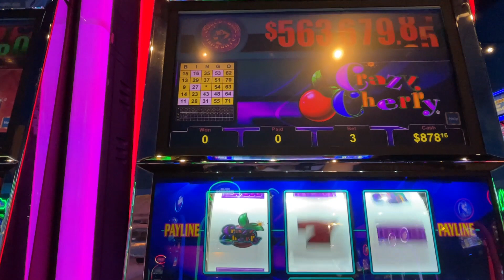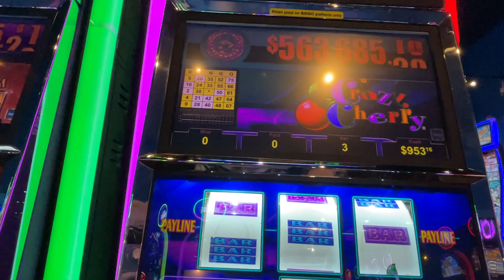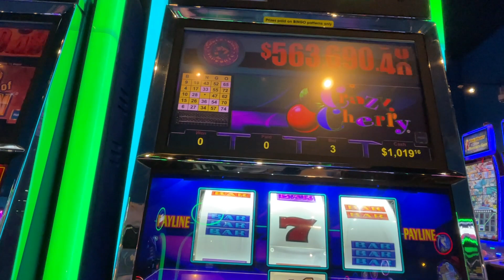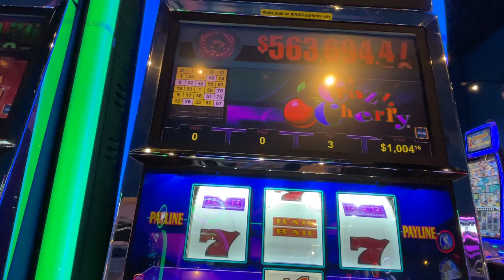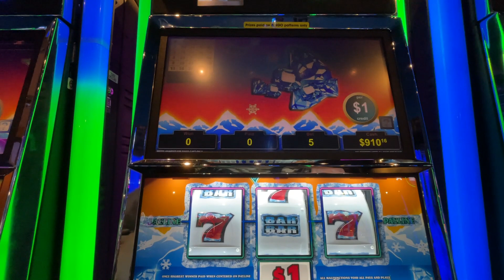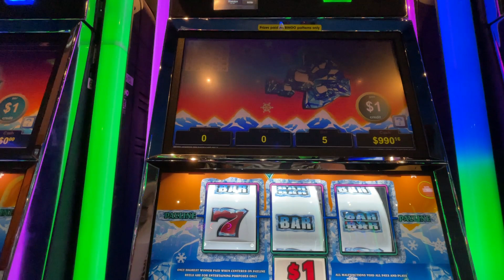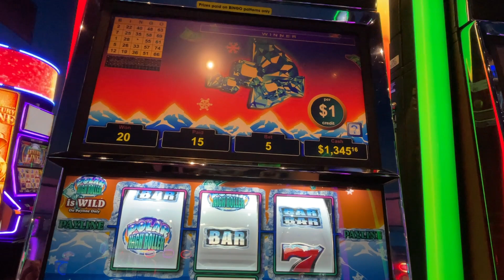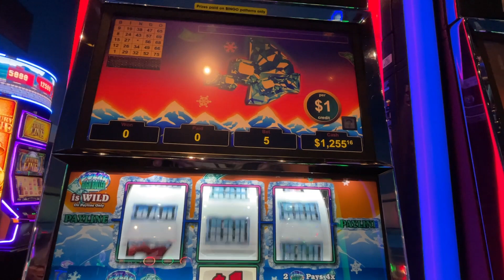Crazy Cherry and Polar High Roller, $1 and $5 denoms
High Winds casino
Crazy Cherry $1 progressive
Polar High Roller $5
Polar High Roller $1